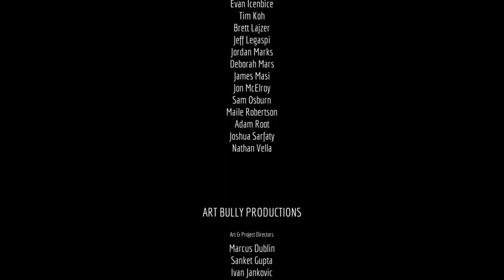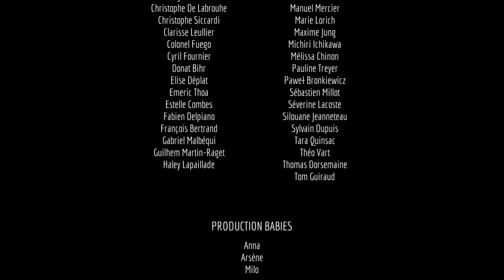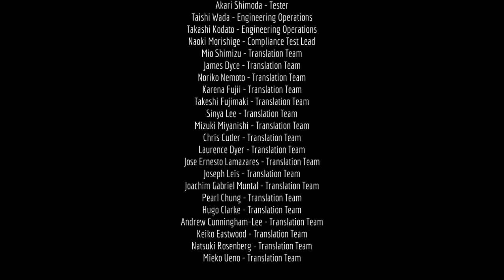Stray - Episode 18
Stray - Episode 18 includes continued campaign mission for PC. Stray Walkthrough will feature the Full Game Story Campaign. This is a Stray Gameplay in 2023.